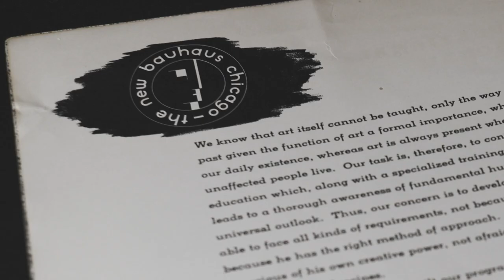György Kepes. Interthinking Art + Science (documentary film, 2023) – MUSIC TRAILER